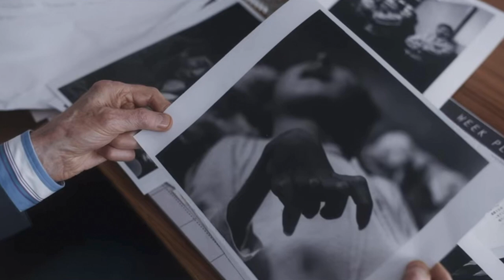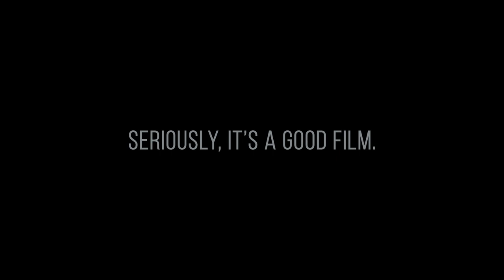Minamata: The Movie ALL Photographers Should Watch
I rarely go on Amazon Prime these days (or any streaming service, for that matter) but Minamata is worth a look. It'll definitely inspire you to become a better photographer.

Canon EOS R6
Canon RF 16mm f/2.8 STM
Canon RF 50mm f/1.8
Canon RF 35mm f/1.8
Canon RF 24-70 f/2.8 IS L USM
Canon RF 70-200 f/2.8 IS L USM
Canon EF 85mm f/1.4 IS L USM
Sennheiser MKE 600
DuKabel Audio Series Top Cable 8 ft.
FeelWorld F6
ZILR 10-bit High Speed HDMI Cable 4K
Lexar 1667x UHS-II SD Card
MacBook Pro 2019 16 inch
Photo backdrops I use
Impact Varipoles
Impact SuperClamps
Impact "6 Extension Arm

Allow me to introduce myself: I'm Francis, wedding and event photographer based out of sunny San Juan, Puerto Rico.If this is the first time we're meeting, I'd love to take you out on a second date.

-F